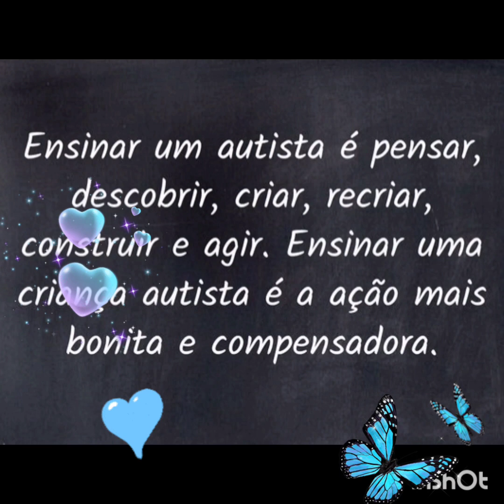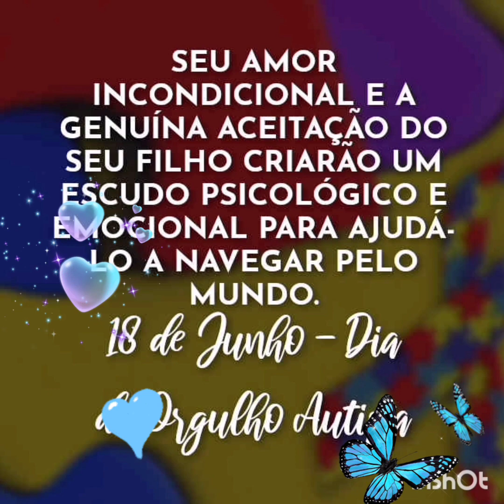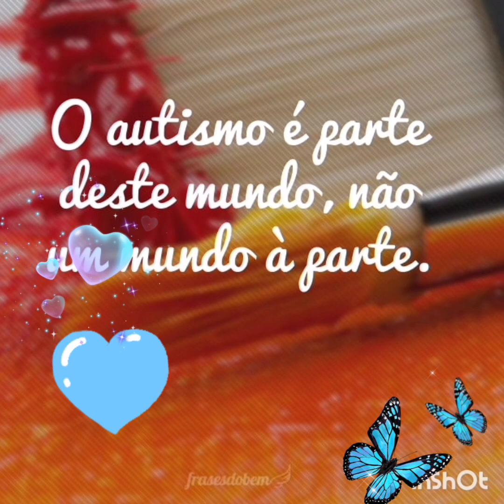AUTISMO Respeito e Amor venha junto nessa